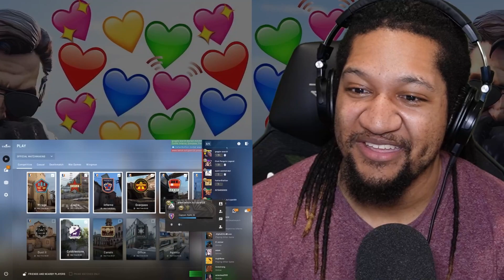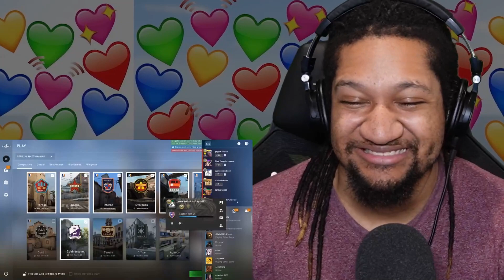Fitz - WHEN GIRLS PLAY CS:GO 3 | Reaction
This is my Reaction to WHEN GIRLS PLAY CS:GO 3

Want something reacted too? Consider donating!
$10 minimum per reaction (Limit 2 per person, must include link)

$whatitdodave